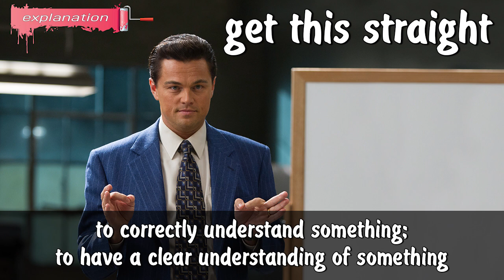Expression 'Get This Straight' Meaning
Hey everyone, today we are going to learn the meaning of the expressions 'get this straight \ let me get this straight \ get something straight'.